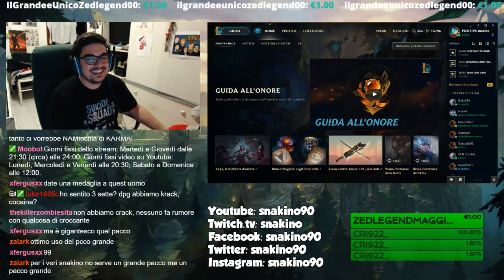TUTTI PIROMANI E PIROMANTI - Corki jungle - League of Legends | snakino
-o-o-o-o-o-o-o-o-o-o- LINK UTILI -o-o-o-o-o-o-o-o-o-o-